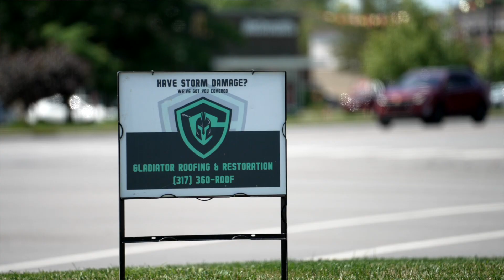Roof Warz: Ep.8 "Born & Raised Hoosiers - Hire Local"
Join our founder Dustin Rees as he is on site with team replacing the entire roof and windows on a large commercial building in Center Grove, Indiana. Indiana was recently pummeled with hail-storm damage and companies/contractors from all over have stepped foot on the battlefield. The entire Gladiator team is here to take care of fellow Hoosiers all over the state. When looking for a contractor, DO YOUR HOMEWORK and work with a local company you can trust.

Every property we cover is a property treated as if it was our own! This project was covered by the insurance provider.